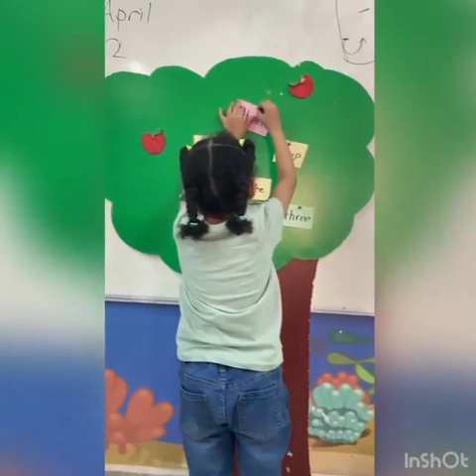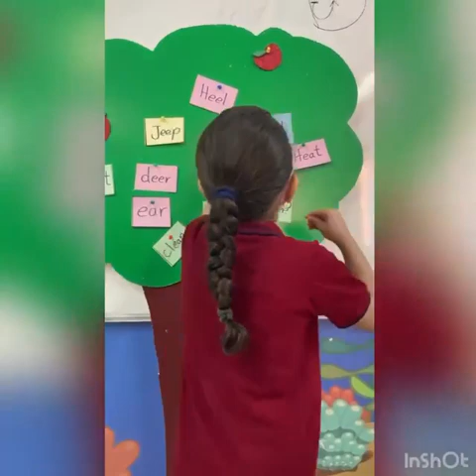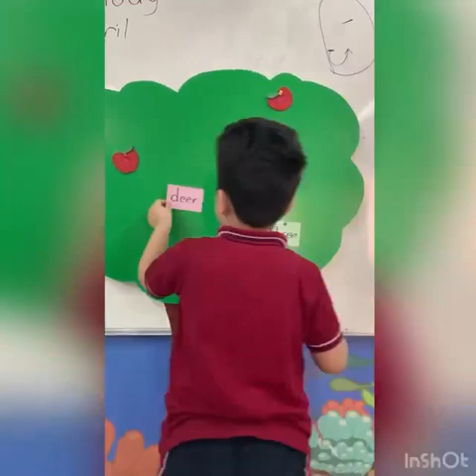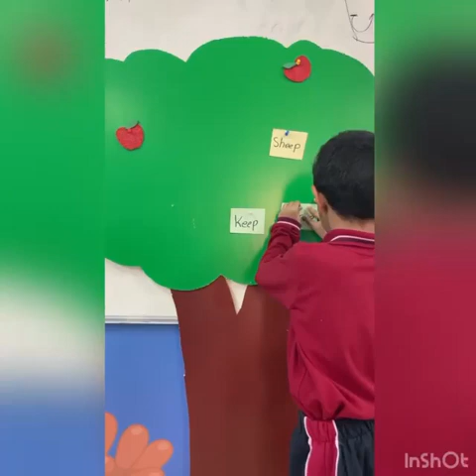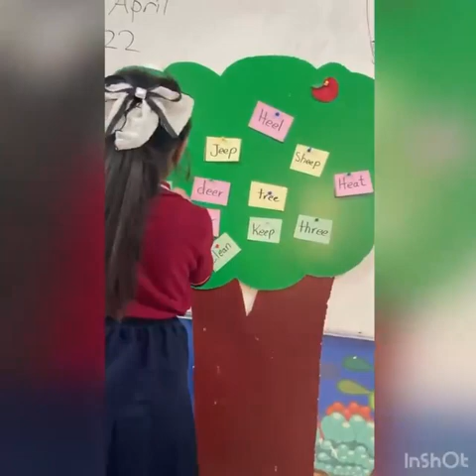Reema_International_School 🌴long e activity🌴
🌴long e activity🌴
❤️KG3D❤️
T. Israa